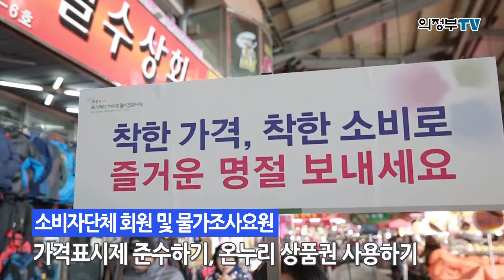의정부시, 설맞이 물가안정캠페인 전개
설을 앞두고 의정부시에서는 가격안정과 공정한 상거래 질서 확립을 위해 설 물가안정에 총력을 기울이고 있습니다.